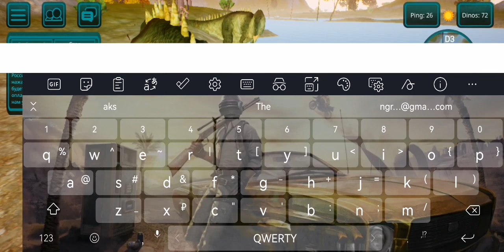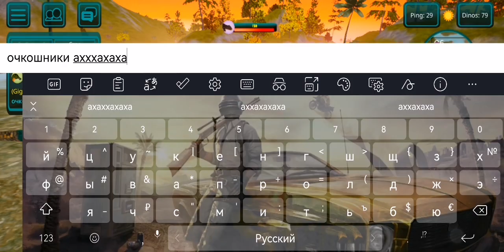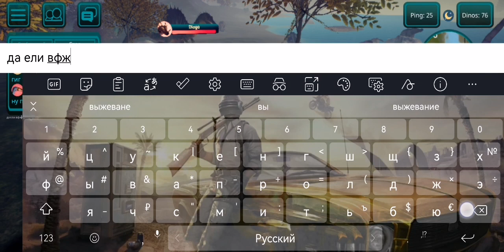The cursed isle Выжеване за гигу, пвп с рексоми